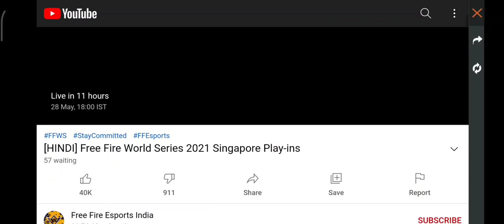FFWS 30 MAY LIVE WATCHING REDEEM CODE आ गया है 😱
INSTRAGRAM LINK 👇

              ( kalta_gaming ) Follow 🙂

    👇 DISCORD LINK 👇 JOIN AND PLAY 🙂

                  👇  TWITTER  LINK 👇 Follow 🙂

                      👇 Free Fire UID👇

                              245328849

28 May Redeem code Free Fire,
28 May Redeem code,
ffws Redeem code 28 may,
ffws Redeem code 28 may 2021

ffws,
ffws Redeem code,
ffws Redeem code 30 May,
30 May Redeem code Free Fire,